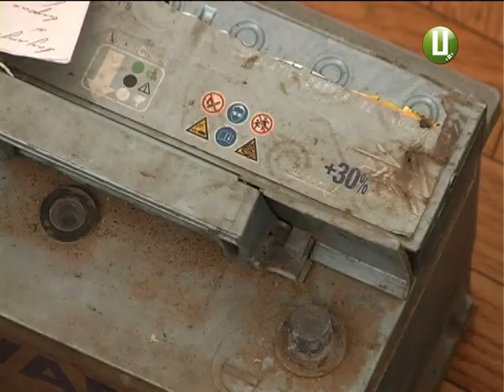ХОДТРК "Поділля-центр" - Автокрадій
Капці, ножиці і цегла. У Старокостянтинові автокрадій з Житомирщини прямо на очах у правоохоронців спробував пограбувати автомобіль. Злочину вдалося уникнути.